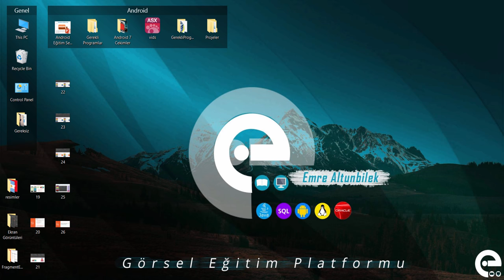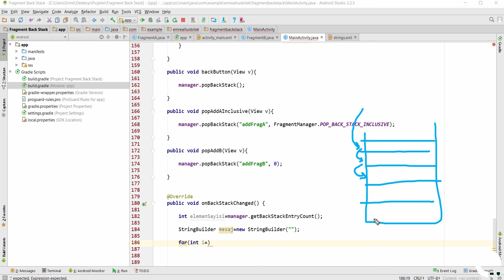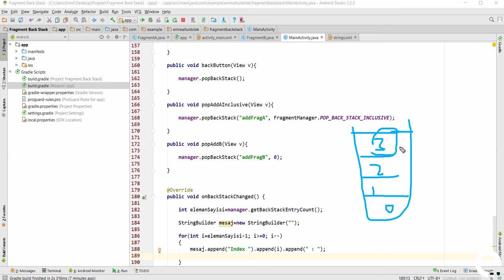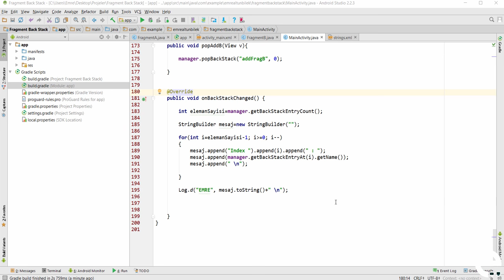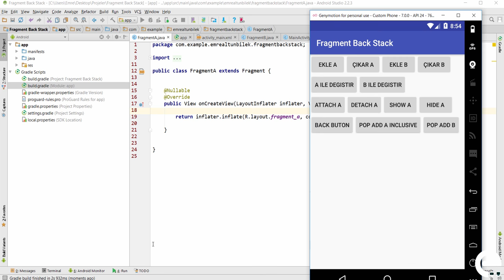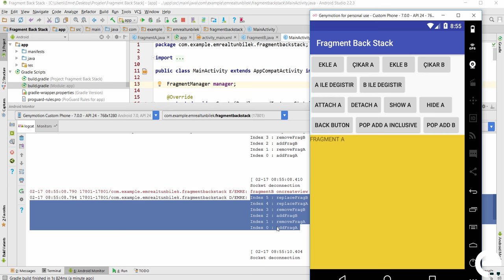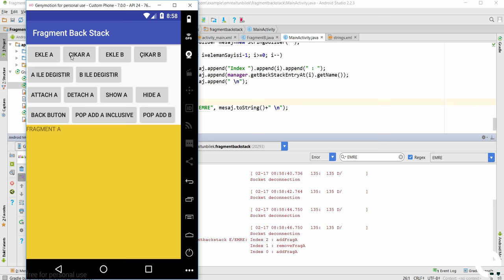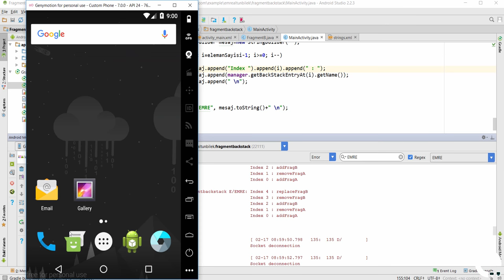13 Fragment Backstack Örnek Uygulama | Android Fragment Eğitim Seti